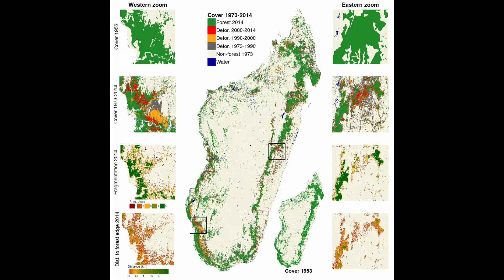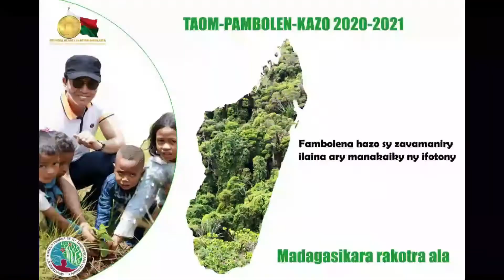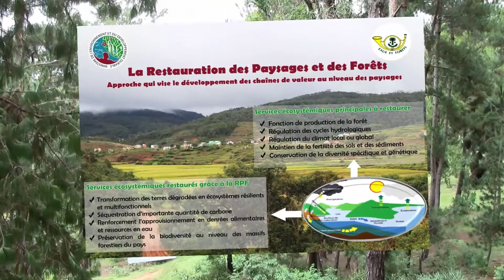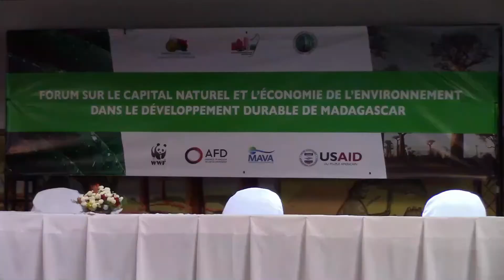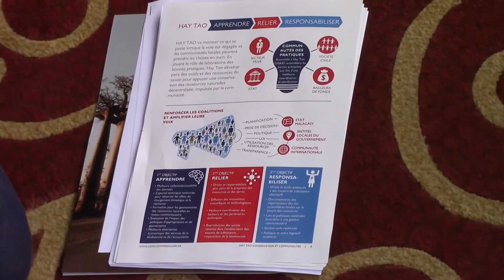Concours de plaidoyer Alliance Voahary Gasy - RAZAFIARIMAHEFA Tahiry Tojoniriana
4ème place du concours